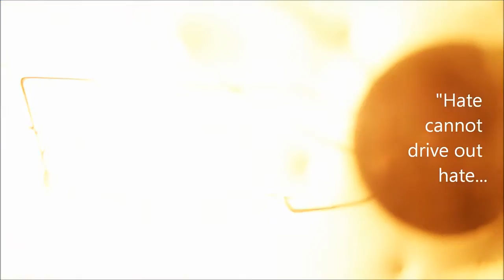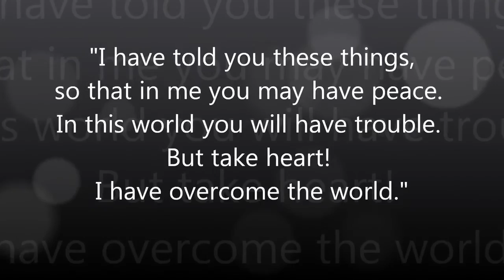Carolyn Arends - Only Love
“Darkness cannot drive out darkness; only light can do that. Hate cannot drive out hate; only love can do that.” — Martin Luther King Jr.

Song from the TRAVELERS project.

ONLY LOVE
Written by Carolyn Arends and Brad Crisler

No one ever overcomes the dark with darkness
It takes a little light to chase the shadows back
So tell me why I try to fight the hate with hatred
When only love can do that

When I’m in this hole I just keep digging deeper
And when I lose my way I circle ’round this track
Trying to mend my heart with all the things that break it

The more I try to fill me up
The more I lack
‘Cause only love can do that

Well I could swear sometimes it seems like I’m in quicksand
Or like I’m sinking fast in water cold and black
I go deeper down the more I try to save me
Guess only love can do that

Well I have heard it said that you might be the answer
And it occurs to me — that could be a fact
‘Cause it was you who gave your life up for another
And only love can do that

Inc./Waltztime Music, Inc. (ASCAP)